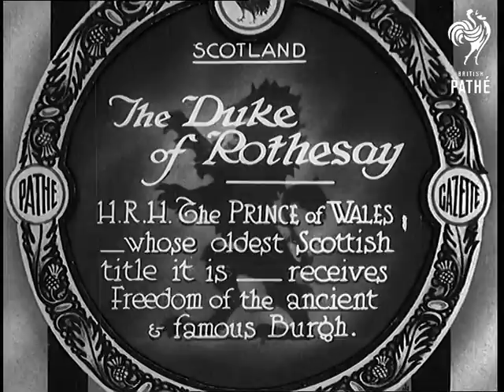The Duke Of Rothesay (1933)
Full title reads: "Scotland. The Duke of Rothesay.  H.R.H. The Prince of Wales - whose oldest Scottish title it is - receives Freedom of the ancient & famous Burgh."

Scotland.

Nice shots of Prince Edward, Prince of Wales (later King Edward VIII, Duke of Windsor) wearing a Scottish hat chatting to local dignitaries.

The Prince walks with dignitaries along a crowd lined street. Lots of cheering and waving.

The Provost makes a speech from a podium bestowing on the Prince the freedom of the Borough of Rothesay. The Prince sits listening. The Prince makes a speech in reply. Shot becomes closer. Pan across crowd to show the ruins of Rothesay Castle.

People stand for what sounds like a version of 'Scotland The Brave'.
 FILM ID:727.03